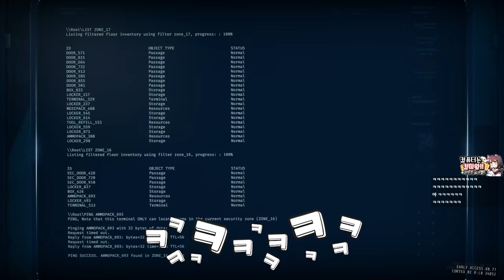★ 공지사항 있습니다 더보기란 봐주세요 ★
요즘 업로드 주기가 뜸했죠? 정말 죄송합니다.

쌓아뒀던 영상 세이브본이 바닥나게 되면서 10월은 영상을 1주일에 1개씩밖에 못 올릴 것 같아요.
잠시 재정비 시간을 가지다 11월 1일부터 다시 정상 업로드될 예정입니다.
그때까진 일주일에 1영상이지만 너그러이 봐주세요.

그리고 항상 챙겨봐 주시는 유튜브 시청자 여러분들 정말 감사합니다.
유튜브에서 크게 시청자분들이랑 소통할 일이 없다 보니, 감사 인사를 드릴 기회도 없었네요.

최근에 새로운 편집자분도 구했고, 기존에 계시던 편집자분에게도 영상 편집 수업을 제공해드리면서 더 좋은 퀄리티의 영상을 제작할 수 있도록 노력 중입니다.
그러다 보니 자연스레 영상 하나 제작하는 데에 들어가는 시간이 많아져 영상이 밀리게 되었어요.
지금 새롭게 바뀐 편집 방식을 10월 동안 안정화시키면서 차근차근 세이브본을 쌓고, 편집자분들이 능숙해지면 업로드 주기를 당기고 싶은 욕심도 있습니다 ㅎㅎ

여태까지는 생방송에서 있던 하이라이트를 편집했고, 유튜브가 그 생방송의 단순 연장선이었지만..
지금 바쁜 시기가 안정화되고 나서부터는 유튜브에서만 시청할 수 있는 단독 콘텐츠도 만들어오겠습니당

긴 글 읽어주셔서 감사합니다. 오늘 영상도 재미있게 봐주세요!